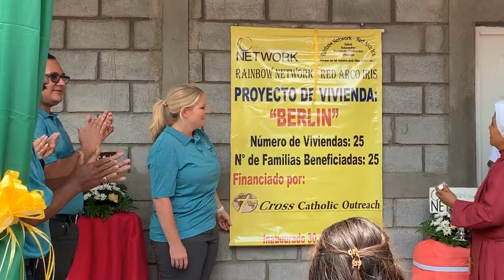Happy 3rd Anniversary to Rainbow Network President, Megan Herrera!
Three years ago, Rainbow Network founder Keith Jaspers retired from his leadership role and the Board of Directors selected then-Development Director Megan Herrera for the position. In this video, Megan looks back at some of Rainbow Network's biggest achievements over the last three years as well as some of the most difficult obstacles our communities and staff members faced. Through civil unrest, COVID-19, and back-to-back hurricanes, our organization has continued to flourish and our partners and supporters have remained as dedicated as ever. Thank you for helping our organization to evolve and we look forward to the future of Rainbow Network.